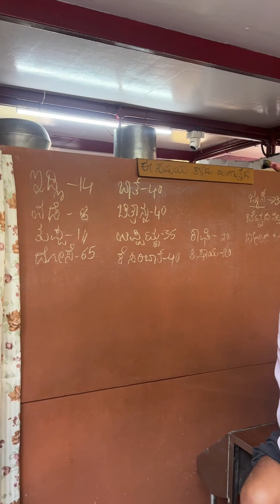ಹಳ್ಳಿ ಹಟ್ಟಿ | Halli Hatti best breakfast place in Mysore ಚಿಬ್ಲು ಇಡ್ಲಿ